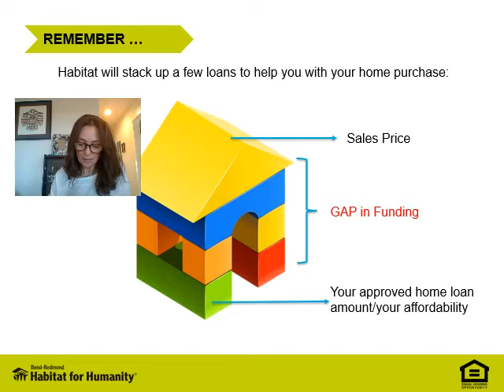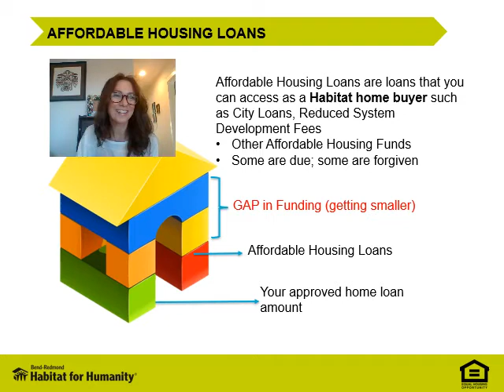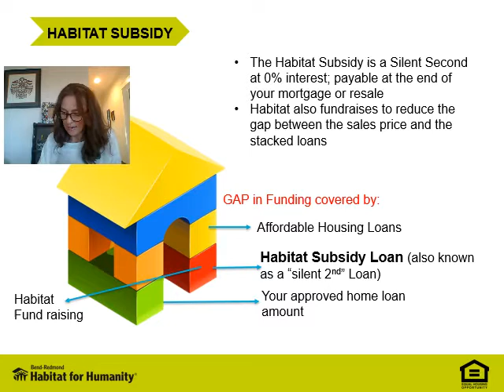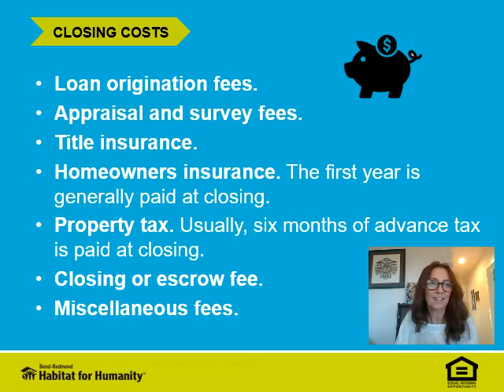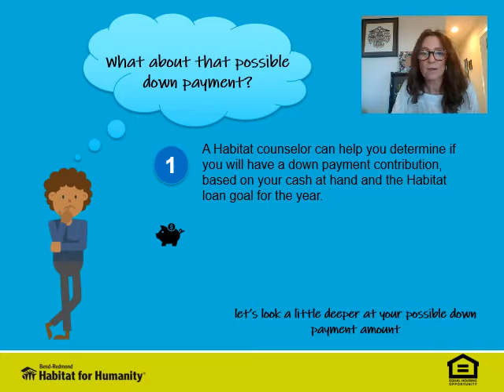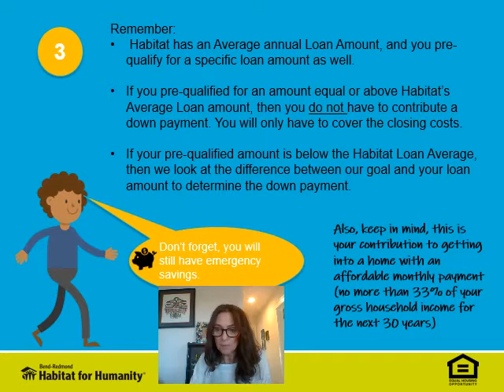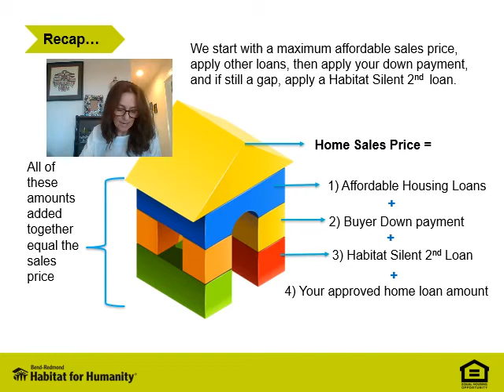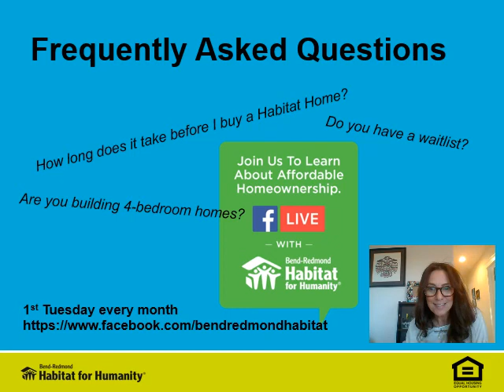Online Habitat Assets Video eng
Bend-Redmond Habitat for Humanity policy for applicants with liquid assets greater than $20,000